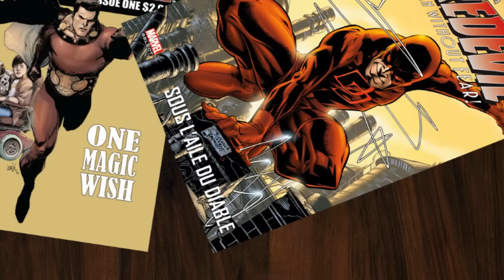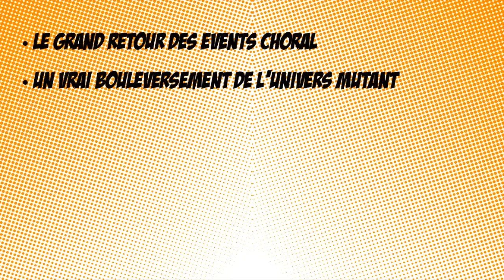Comics in Motion - House of M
Premier numéro de Comics in Motion, votre émission consacrée aux comics.
Ce numéro a pour sujet la critique de "House of M" : son histoire, son analyse, et pleins d'autres choses encore.